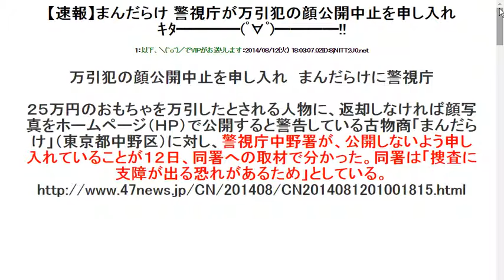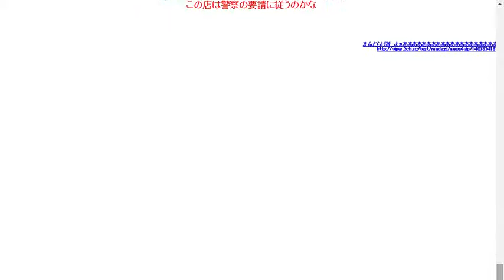2014812【速報】まんだらけ 警視庁が万引犯の顔公開中止を申し入れｷﾀ━━━━ﾟ∀ﾟ━━━━!!